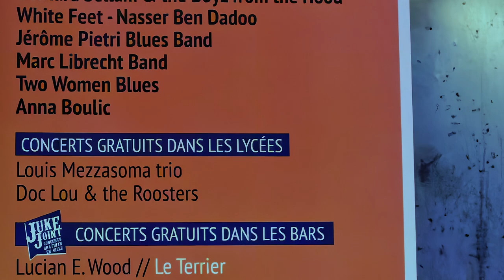Johanna Red & the Black Cats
Univers inspiré de Beth Hart, BB King, Freddie Scott, Otis Reding, Led Zepelin, AC/DC, Joe Bonamassa, elle nous fait nager dans un superbe blues rock